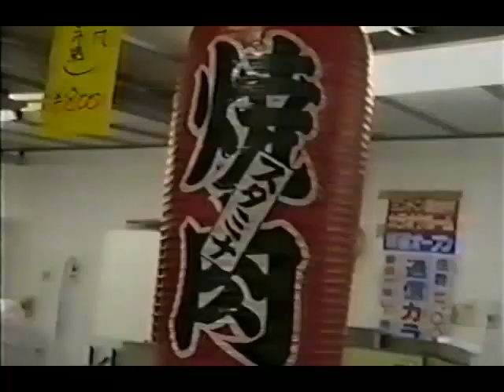IWA Kokusai "Exciting Village In Yong Dong" 1995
IWA Kakuto Shijuku
Exciting Village in Yong Dong
April 9th, 1995
Yong Dong Village
Yokohama, Kanagawa

Shigeo Okumura vs. Hikaru Kawabata
Zuleyma & Masaru Toi vs. Janet & Mitsunobu Kikuzawa
Masahiko Kochi vs. Jun Kikawada
Shunme Matsuzaki & Poison Sawada vs. The Mummy & Black Mummy in a Lumberjack Death Match
Masahiro Takasugi & Ryo Miyake vs. Demonio Uno & Demonio Dos
Zombie I, Uchuu Majin X & Uchuu Majin Silver X vs. Super Uchuu Majin (W*ING's Jason The Terrible), Goro Tsurumi & Ryuma Go

IWA格闘志塾「第7回I・W・Aプロレス定期戦」1995年4月9日　横浜市無国籍屋台15番街ヨンドン　試合結果
投稿日 : 2017年5月11日 最終更新日時 : 2018年9月3日 カテゴリー : 1995年, 神奈川県, 横浜市無国籍屋台15番街ヨンドン, IWA格闘志塾
IWA格闘志塾　1995年4月9日（日）横浜市無国籍屋台15番街ヨンドン大会　試合結果

試合開始14時　観衆200人

①○川畑輝鎮（8分31秒　バックドロップ→体固め）×奥村茂雄

▼ミックストマッチ＝30分1本勝負

②戸井マサル　○スレイマ（12分0秒　ミサイルキック自爆→体固め）菊澤光信　×ジャネット

③○木川田潤（4分6秒　変形STF）×高智政光

▼ランバージャックデスマッチ＝時間無制限1本勝負

④松崎駿馬　○ポイズン澤田（9分30秒　ノーザンライトスープレックスホールド）ザ・マミー　×ブラック・マミー

⑤デモニオ・ウノ　○デモニオ・ドス（10分42秒　クロースライン→片エビ固め）×高杉正彦　三宅綾

▼時間無制限1本勝負

⑥剛竜馬　鶴見五郎　○スーパー宇宙魔神（15分9秒　首固め）宇宙魔神シルバーX　宇宙魔神X　×デモニオ・ドス